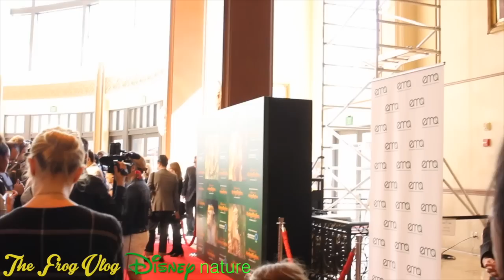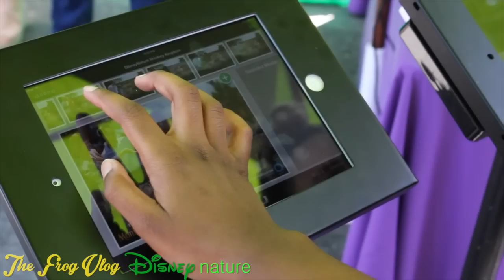The Frog Vlog: Disneynature Monkey Kingdom Premiere - Bratayley HobbyKidsTV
We hope you'll drop in to see Disneynature's Monkey Kingdom opening week 4/17 - 4/23 to benefit Conservation International

by request: Check out this Fabsome New Webisode of The Frog Vlog!!, Disneynature invited Froggy and Little Froggy to the World Premiere of their new movie, Monkey Kingdom! ... tag along as The Froggies explore Hollywood and The Red Carpet!! ... vid up soon! Disneynature ‪#‎monkeykingdom‬

Special thanks to our friends at Bratayley and HobbyKidsTV